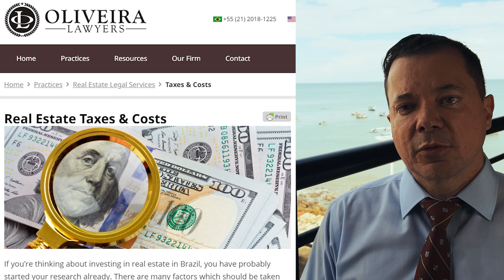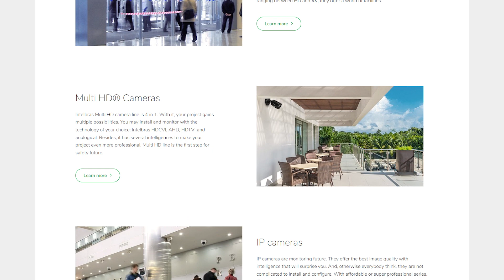How to manage your Fortaleza real estate investment remotely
1. The challenges and opportunities of remote property management
  • Not local
  • Monthly obligations – payments, cleaning
  • Other needs – annual tax IPTU, fixing plumbing, etc.
2. Building a Local Support Network
3. Property management company
4. Neighbors
5. Trusted professionals, contractors, and neighbors
6. Poorman’s version is rely on a housekeeper
7. Technology and Communication Tools
  • Camera like Ring
  • Mobile apps to monitor appliances and systems
  • Property management software
8. Conclusion
  • Absolutely feasible  / how much hands on / we can help

🆓 eBook "7 Fatal Mistakes to Avoid When Buying Property in Brazil"

Hi there 👋 if you're new to our videos, my name is Luciano Oliveira. I am the managing partner of Navas Oliveira Advogados, aka Oliveira Lawyers, a law firm in Rio de Janeiro specializing in assisting foreign clients just like you with real estate transactions.

🛟 Get Help Now:
We can help you no matter where you are in the world.

🕮 Our Full Guide in Writing!